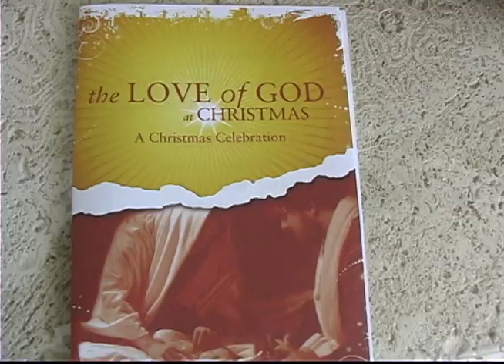Church Christmas Play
Video By: Sigh Productions
For Video and Web Services contact